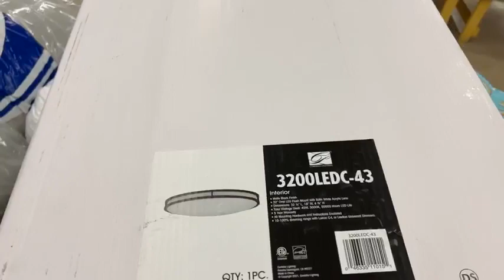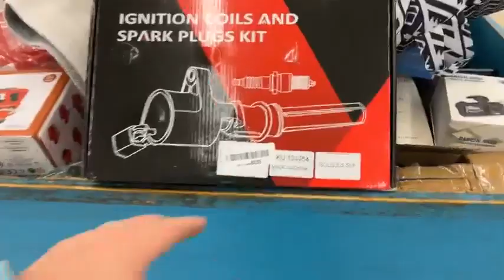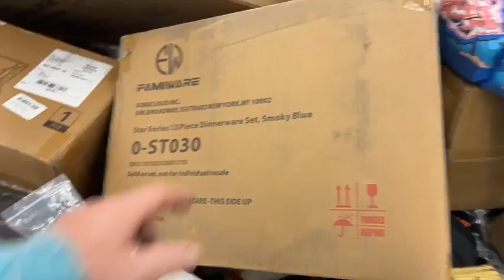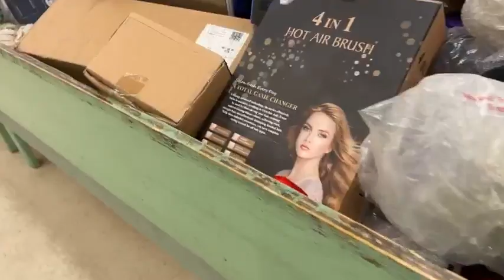CRAZY SHOPPING DEALS! JACK'S DOLLAR DEALS SHEFFIELD BIN STORE $5 FRIDAY SNEAK PEEK VIDEO 03-22-24!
We are a reseller heaven and bargain hunters dream store.

Look what you can get for just $5 or less at Jack's. Friday 03-22-22 product sneak peek video to show you just a few of this week's awesome items. So start calling all your friends and family to make your plans to be here early doors open at 10am Friday

👉👀 “NOW DOING A BIG RESTOCK ONLY AT 2PM SO GET HERE EARLY AND LINE UP" 👀👈

Jack’s Dollar Deals
500 S Montgomery Ave
Sheffield, AL 35660

Open Friday-Saturday 10am to 7pm
Monday-Tuesday 10am to 6pm

Please make sure to like and follow our Facebook page so you can see the weekly product sneak peeks and also for chances to win shopping gift certificates.

So this is how pricing works:
~Friday 10am-7pm everything in the store is newly restocked & just $5 each. “Now doing a big restock at 2pm on Friday”
~Saturday 10am-7pm everything left in the store drops to $3 each.
~Monday 10am-6pm everything left in the store drops to $2 each.
~Tuesday from opening 10am to 2pm everything left in the store drops to $1 each.
~Tuesday from 2pm to 6pm close we clearance anything else left in the store to $.50 cents each or fill a bag "Our Bag" for $10.